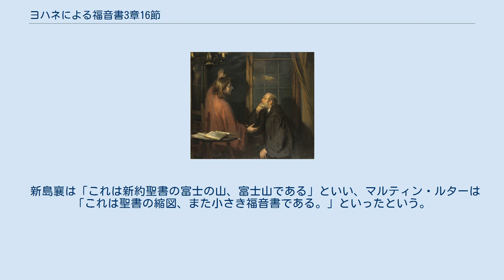ヨハネによる福音書3章16節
イエスとニコデモ（フリッツ・フォン・ウーデ画） ヨハネによる福音書3章16節（ヨハネによるふくいんしょさんしょうじゅうろくせつ）はキリスト教聖書・新約聖書のヨハネによる福音書の3章16節の文章で、聖書の中でも引用される機会が多い文章である。
聖書全体を一文で要約するとこの文章になるという意味で「ミニバイブル」（Mini Bible）と呼ぶ人たちもいる。
 『ヨハネによる福音書』の第3章第16節を引用すると。
 この文章は、『ヨハネによる福音書』の第2章でイエス・キリストの最初の奇跡といわれる「カナの婚礼」があり、また過越し祭中のエルサレムの神殿で商人たちを追い出した後、次の第3章でイエスの宣教の比較的に初期のこととして書かれている。
 第3章前半ではユダヤ人でもファリサイ派に属していて議員も務めるニコデモが登場して、彼はイエスの比較的理解者で、イエスにいくつか質問をする。
それに対して、イエスが答えた中で、上の第3章第16節の言葉を語られる。
第3章後半では、洗礼者ヨハネの話が続く。
 新島襄は「これは新約聖書の富士の山、富士山である」といい、マルティン・ルターは「これは聖書の縮図、また小さき福音書である。」といったという。
 世界の様々な言語で翻訳が行われているが、意味するところは同じである。
（C1は紀元1世紀など。）